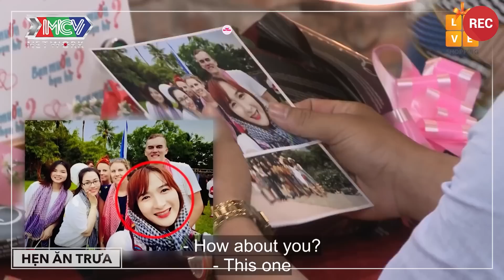Hẹn Ăn Trưa Gái Xinh Siêu Dễ Thương Cảm Nắng Anh Đầu Bếp Nhút Nhát Gợi Ý Rước Về Ở Rể